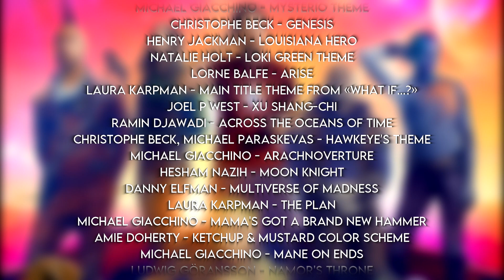Evolution of MCU original scores.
All used music:

Ramin Djawadi — Iron Man
Сraig Armstrong — Main Title
John Debney — Monaco
Patrick Doyle — Prologue
Alan Silvestri — Captain America
Alan Silvestri — A Promise
Brian Tyler — Iron Man 3
Brian Tyler — Thor: The Dark World
Henry Jackman — The Winter Soldier
Tyler Bates — Black Tears
Brian Tyler, Danny Elfman — Heroes
Christophe Beck — Theme from Ant-Man
Henry Jackman — Cap's Promise
Michael Giacchino — Strange Days Ahead
Tyler Bates — A Total Hasselhoff
Michael Giacchino — Lift Off
Mark Mothersbaugh — Thor: Ragnarok
Ludwig Göransson — Wakanda
Alan Silvestri — Even For You
Christophe Beck — It Ain't Over Till The Wasp Lady Stings
Pinar Toprak — Captain Marvel
Alan Silvestri — The Real Hero
Michael Giacchino — Mysterio Theme
Christophe Beck — Genesis
Henry Jackman — Louisiana Hero
Natalie Holt — Loki Green Theme
Lorne Balfe — Arise
Laura Karpman — Main Title Theme from «What If...?»
Joel P West — Xu Shang-Chi
Ramin Djawadi — Across The Oceans Of Time
Christophe Beck, Michael Paraskevas — Hawkeye's Theme
Michael Giacchino — Arachnoverture
Hesham Nazih — Moon Knight
Danny Elfman — Multiverse Of Madness
Laura Karpman — The Plan
Michael Giacchino — Mama's Got a Brand New Hammer
Amie Doherty — Ketchup & Mustard Color Scheme
Michael Giacchino — Mane on Ends
Ludwig Göransson — Namor's Throne
John Murphy — How Yondu Ruined Christmas
Christophe Beck — Theme from Quantumania
John Murphy — I Love You Guys
Kris Bowers — Main Titles
John Murphy — Who We Are